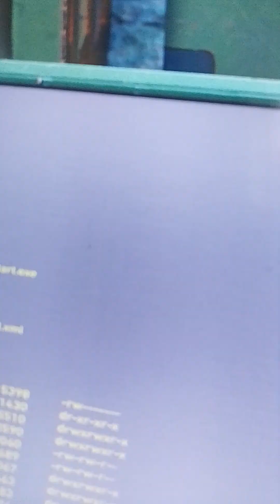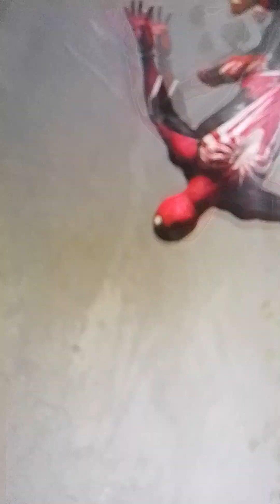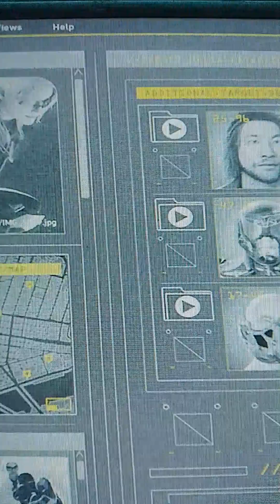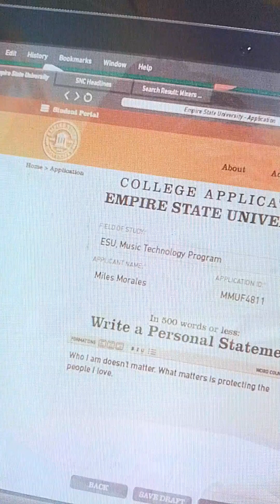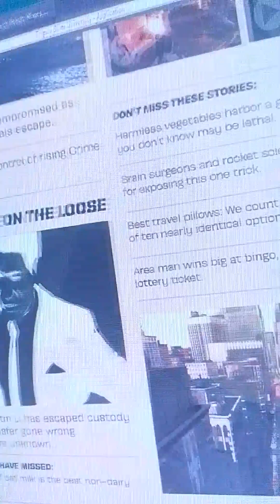31 October 2023